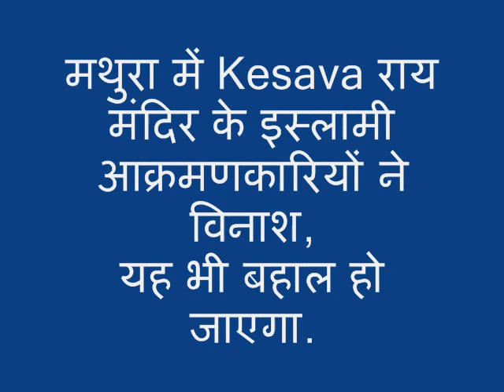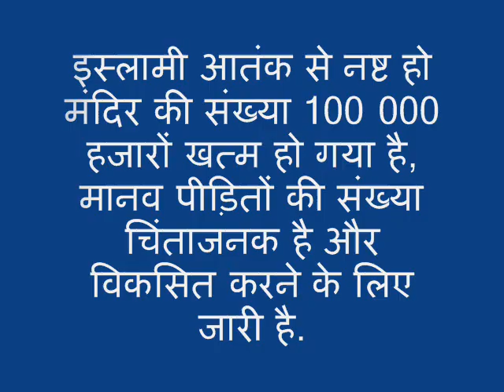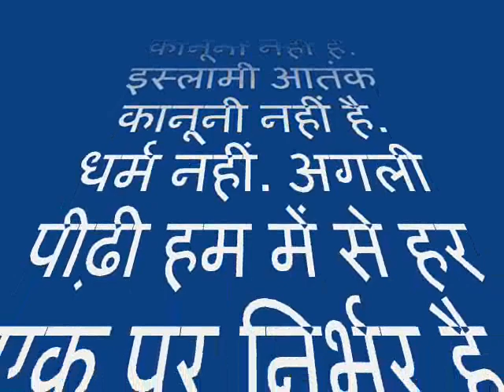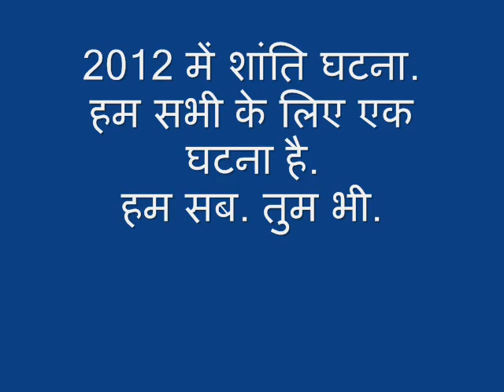मंदिरों की बहाली नष्ट कर दिया. घटना 2012